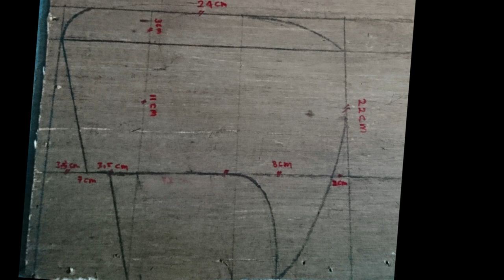DIY Armrest Car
Hai Sobat iseng..
Selamat datang di channel ZONA ISENG, Channel Youtube yang membuat karya sederhana dan tentang keisengan sehari hari.
DIY
CRAFT
TIPS & TRICK
LIFE HACK
UNBOXING
TRIP & TRAVEL
FUN AND ENTERTAINT

Kali ini kita akan iseng membuat Console Box sekaligus Arm Rest Mobil. Sebuah organizer sederhana yang berfungsi mengurangi pegal lengan saat berkendara sekaligus sebagia tempat penyimpanan beberapa barang seperti dompet, HP dan Kaca Mata.

- Multiplex 5 mm
- Triplex
- Polyfoam Sheet/Busa Lembaran Bekas Packing Elektronik
- Kulit Jok Motor Meteran
- Paper Core Tebal / Bekas Penggulung Stiker (scotlet)
- Paku
- Lem Kayu
- Lem Sepatu

Cara membuat armrest car, cara membuat duduk lengan mobil, caramembuat organizer armrest mobil, diy arm rest for car, diy armrest organizer,
video lainnya
membuat passive Soundbar